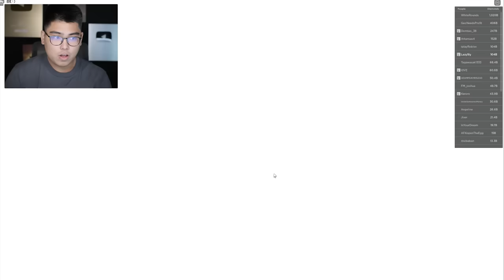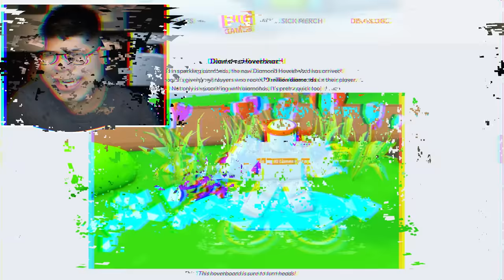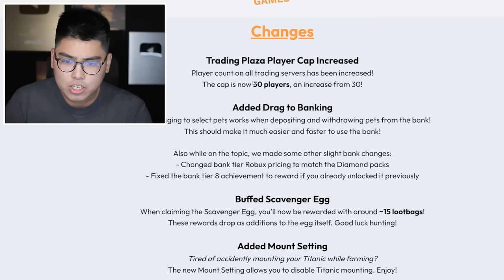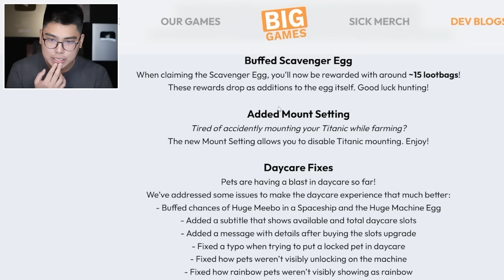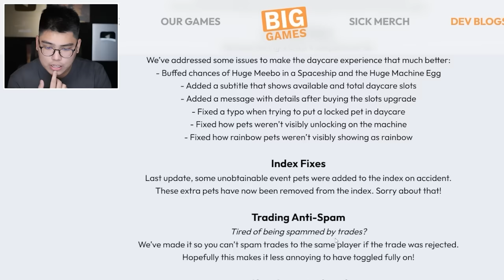Pet Simulator X - MY FIRST TITANIC PET (Trading Update)